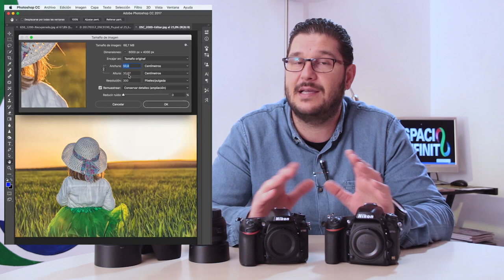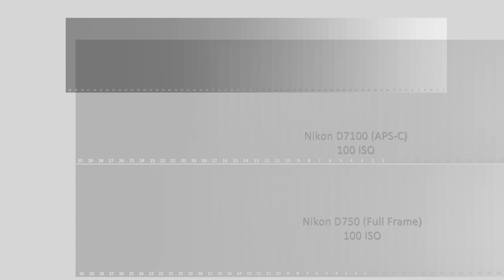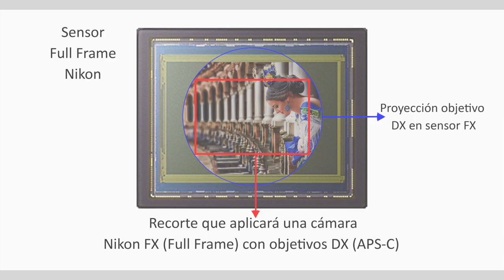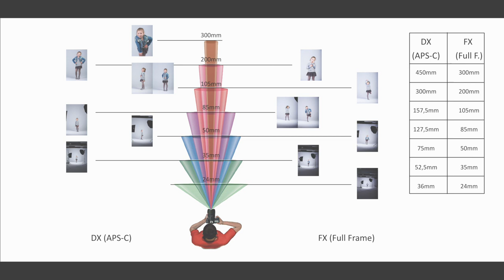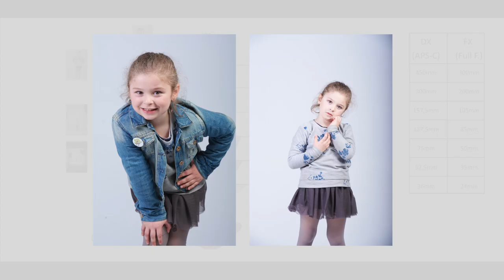APS-C (Crop Sensor) VS Full Frame Diferencias y distancias focales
En este video os explico las las diferencias entre ambos sensores y como afecta esto a la calidad de nuestras fotografías. También os realizo una comparativa de distancias focales y como varían en función del sensor que tenga nuestra cámara.

En los siguientes enlaces puedes ver los precios actuales en Amazon de los equipos que he usado en el video, así como de los que hago referencia, si además te animas a adquirir alguno de ellos me ayudaras a continuar con el canal:

D750

D7100

Nikkor 24-120 f4

70-200 f2.8 II

50mm 1.4G

50mm 1.8G

50mm 1.4D

50mm 1.8D

Doy las gracias a José Emilio Gómez y  Daniel Artos por sus contribuciones para la realización del video.